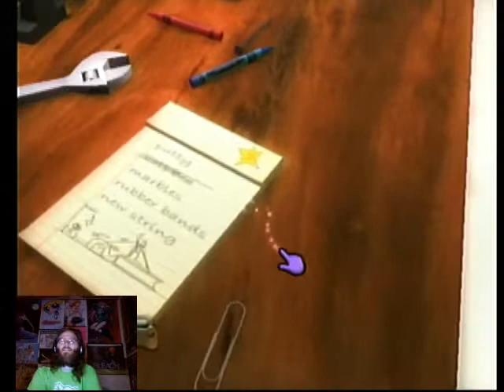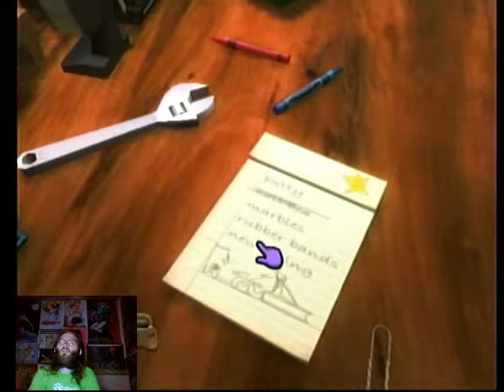Let's Play Ultimate I Spy - Pt. 9 - It's Electric